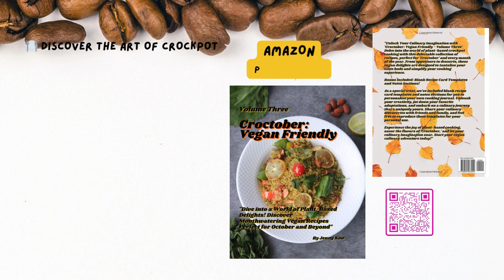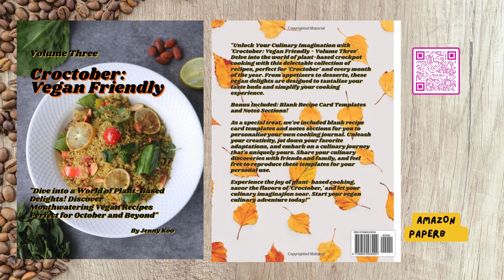Croctober Vegan Friendly Vol. 3: "Dive into a World of Plant-Based Delights! Discover Vegan Recipes"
Croctober Vegan Friendly - Volume Three: "Dive into a World of Plant-Based Delights! Discover Mouthwatering Vegan Recipes Perfect for October and Beyond" (Croctober Cooking Recipes All Year Round)

Inspiring Thought of the day Fifteen Short Stories Based on 15 Famous Inspiring Quotes First Edition: (Premium color interior with white paper) ... Fulfilling Life, Purpose and Guidance)

Inspiring Thought of the day Fifteen Short Stories

Based on 15 Famous Inspiring Quotes

First Edition

(Printed in Premium color interior with white paper)

Fiction
inspiring quotes
motivation and guidance
inspiration, encouragement, happiness
Self-help
Short stories based on famous inspiring quotes
fulfilling life, purpose